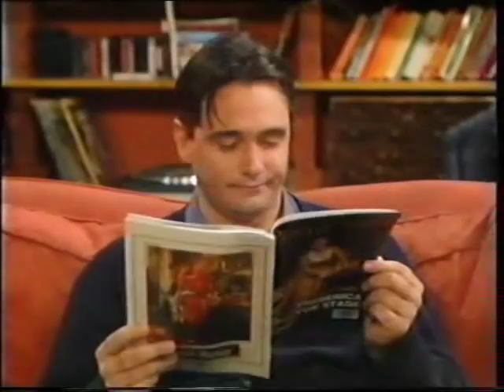Just A Gigolo - Episode 7 - 1/3 (Tony Slattery)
Just A Gigolo. Episode 7. Part one of three.
Starring Tony Slattery, Paul Bigley & Rowena King.